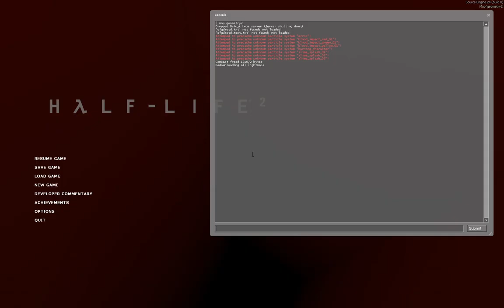Source SDK 2013: Non-Euclidean geometry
Testing non-euclidean geometry trick in Source engine.